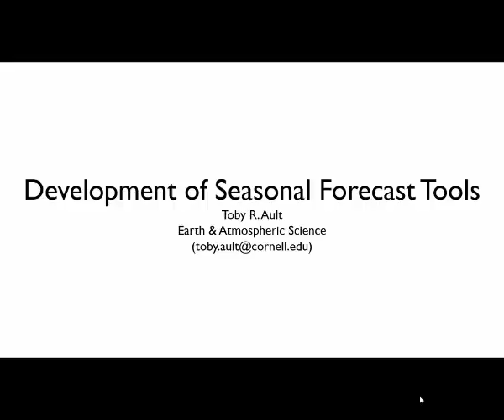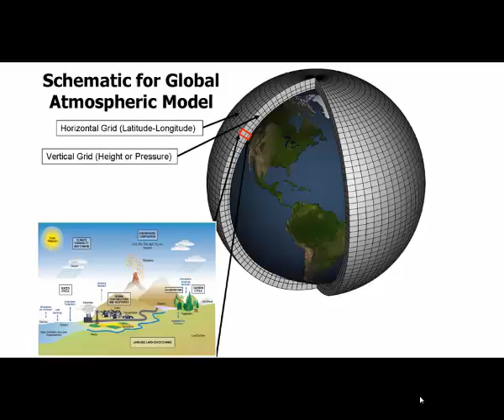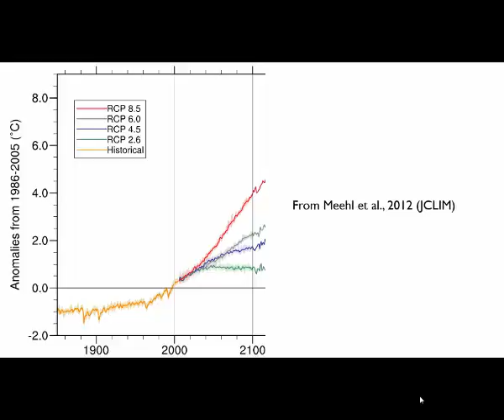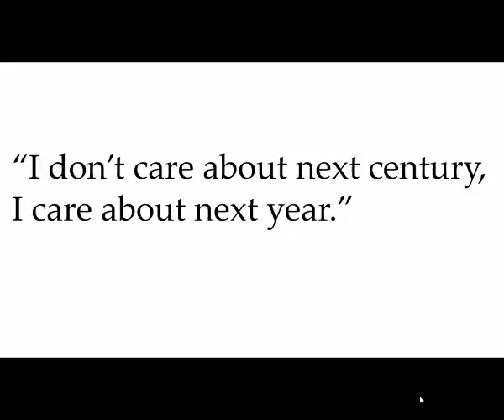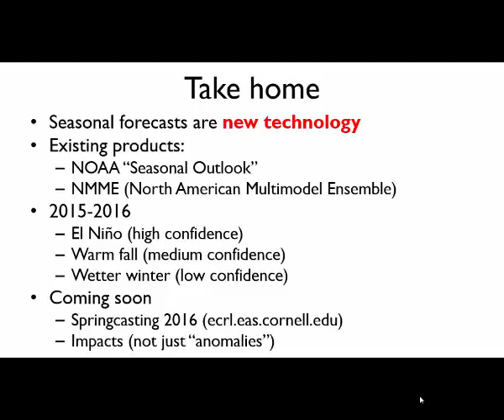Toby Ault: Development of Seasonal Forecasting Tools